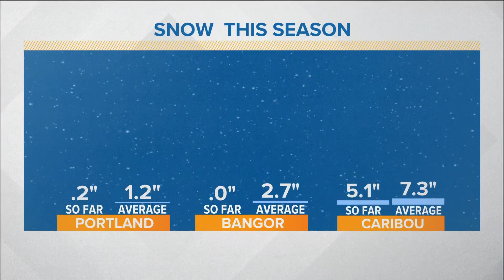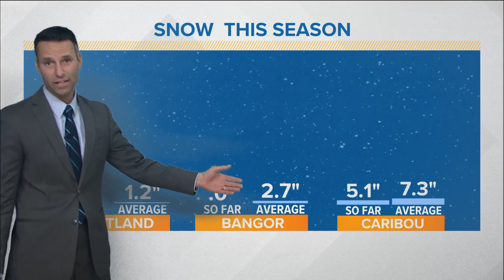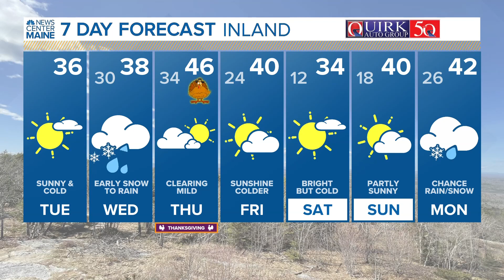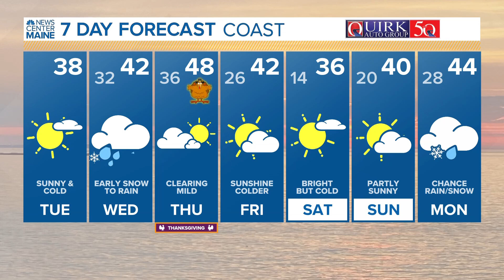NEWS CENTER Maine Weather Video Forecast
NEWS CENTER Maine Weather Video Forecast: UPDATE Tuesday, November 21, 2023. 4:30 am